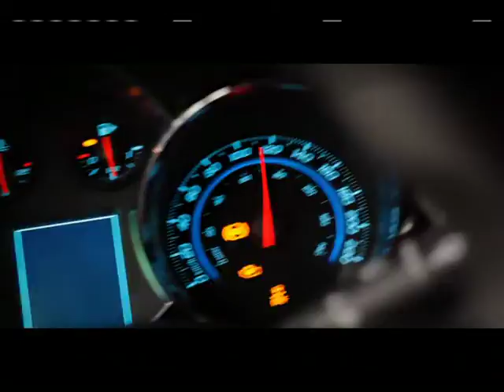GM Cruze Safety Hing ON